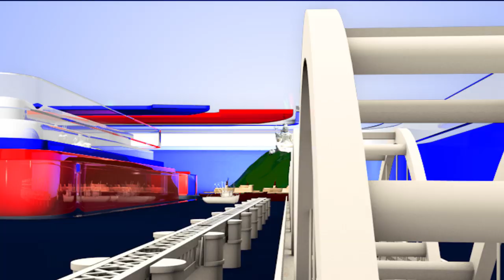PoojaHegde mesmerizing Dance Performance at Cinemahotsavam Event 2019